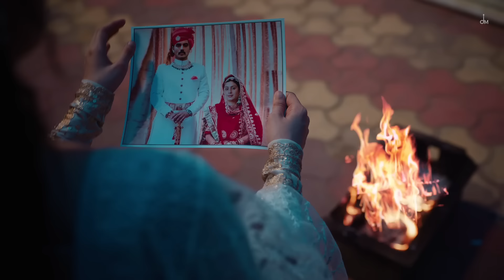Thara Paisa Thari Daulat (4K Official Video) Jyoti Nooran | Isha Malviya, Jaani | New Song 2024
Thara Paisa Thari Daulat (Official Video) Jyoti Nooran | Isha Malviya, Jaani | New Song 2024

Thara Paisa Thari Daulat Thari Gadi (Full Video)  Isha Malviya | Jyoti Nooran | Jaani

Paon Ki Jutti Song | Jyoti Nooran | Isha Malviya | Shiv Panditt | Jaani | Arvvindr Khaira

Credits:-
Featuring - Isha Malviya
Music Producer - Bunny
Director - Arvvindr S Khaira

Song Lyrics 💽

Main sona hoon mitti nahi
Jo teri shirt te laagi tane jhaad di

Main thaare paon ki jutti na
Ke jad jee kare per li utaar di

Mhaane ekladi mat chhodi re deewana
Mhaane ekladi mat chhodi re deewana x(2)

Re apno se jeeti begano se jeeti
Lehron se jeeti toofano se jeeti

Re jeet gayi oh jamaane te
Par jaani shayar se haar gayi

Padd gayo paani re thaari akal pe
Mann pe jaa ve na jaa ve shaqal pe

Kyun naachu thari ungli pe
Ungli pe pyar na
Naukar main koni yaar
Thare darbar mein
Thare darbar mein

Ke mhaare kamre mein photo teri
Manne noch noch ke faad di

Thara paisa thari daulat
Thari gaadi thara naam
Thara bangla thara gaanv
Tum hi rakho re

Thari raag thari shan
Thara nasha thara jaam
Thare log thara naam

thara paisa thari daulat song